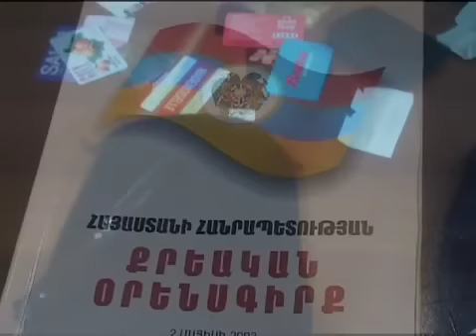Դիմակներով էին և դանակներով զինված